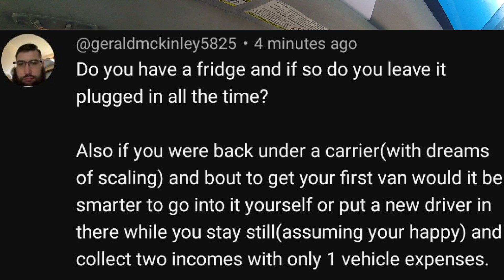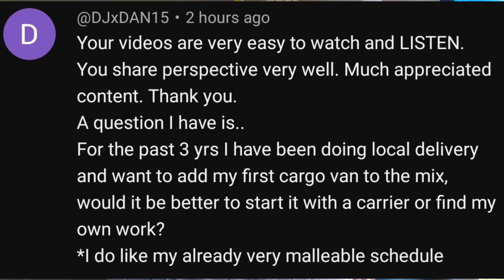Cargo Van Business Shop Talk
Cargo van business hauling freight as a expediter, courier or independent contract driver. Expediting in a cargo van.

I receive money if products are purchased via my link.

My Van:
2019 Ford Transit 350 Extended Length High Roof
3.5 Turbo EcoBoost
9500 gvwr
3200 lbs is the max weight I’ll haul

Cargo area:
166” seat to rear doors
54” Width (between wheel wells)
71” Door Opening